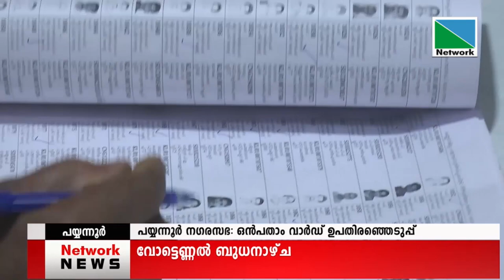പയ്യന്നൂര്‍ നഗരസഭയിലെ ഒമ്പതാംവാര്‍ഡ് മുതിയലം ഉപതിരഞ്ഞെടപ്പില്‍ 96.04 ശതമാനം പോളിംഗ്